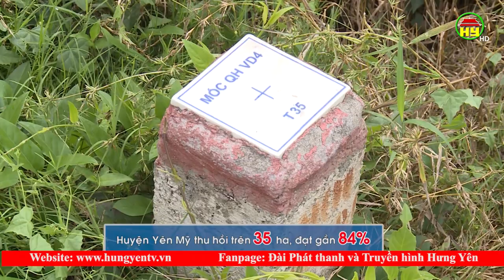Kiểm điểm tiến độ triển khai dự án đường Vành đai 4 - Vùng thủ đô Hà Nội